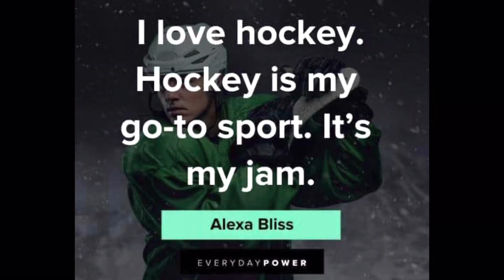Buzz Hockey Tournament: Interview with Ty Cunningham -DK squad : Northern Motivation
The annual buzz tournament in honour of our hockey brother Brendan Rathbone always brings out a great crowd and good teams. Here we are with a player from our youngest team called the DK squad: these boys were playing to honour their brother Dakota who recently passed away ❤️ love you all my brothers